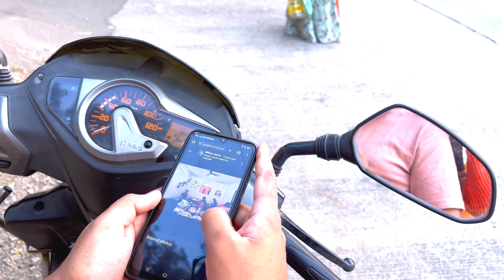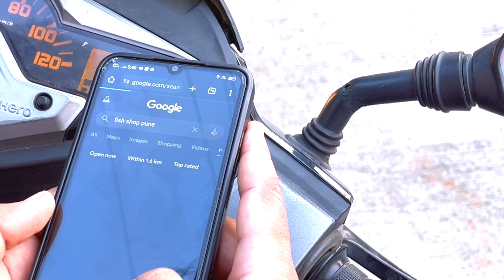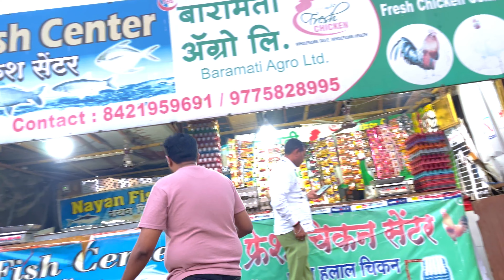Nikle FISH Lene Without any Knowledge | Full Confusion & Recipe 🐠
Hello Guys...!
I hope you liked this video Nikle FISH Lene Without any Knowledge | Full Confusion & Recipe 🐠

the pranav mrunal talks
vlogs
couple
daily vlog
lifestyle vlog
travel vlog
couple vlog
masti
friend
foodie vlog
Lonavala
roadrage
fight
bad trip
bt
Highway
expressway
Mumbai
Pune
Trending
Fun
Pranav
Mrunal
Choudhari
Game
Best game
Entertainment